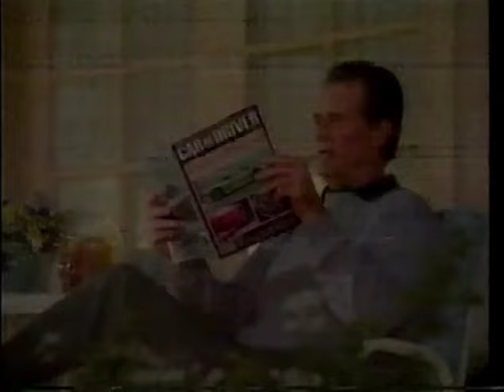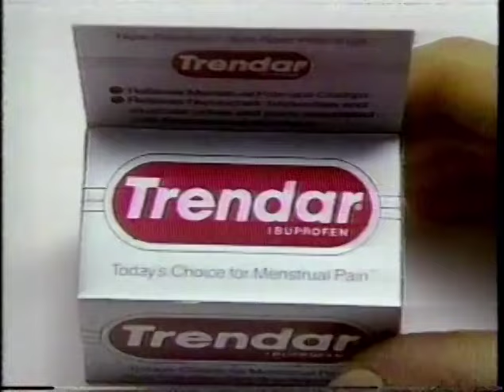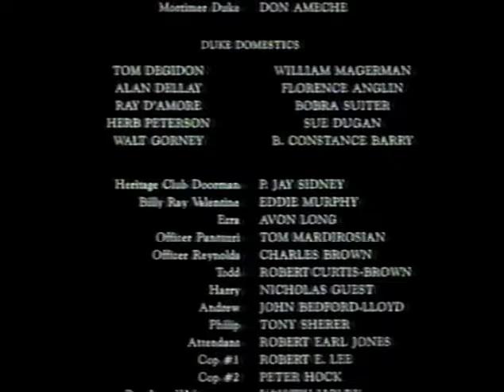October 5, 1986 commercials (Vol. 2)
Taken from a portion of the NBC Sunday Night At The Movies presentation of Trading Places off KTHI.

1. Arby's with World Series Winners Game
2. Philips light bulbs
3. Transamerica
4. Mazda 323
5. NBC Sunday Night At The Movies mid-commercial bumper
6. ALF promo
7. KTHI News 11 Newsbrief
8. Metropolitan Federal Bank
9. KTHI News 11 Newsbrief (continued)
10. Mark Andrews Committee for U.S. Senate
11. Siskel & Ebert promo
12. KTHI News 11 general promo bumper
13. NBC Sunday Night At The Movies commercial return bumper
14. U.S. Marines
15. Trendar
16. KTHI News 11 Faces & Places general promo
17. The New Newlywed Game/The All New Dating Game promos
18. Another Mark Andrews Committee for U.S. Senate
19. The People's Court promo
20. True Confessions promo
21. Trading Places partial closing credits with Today/ALF/Amazing Stories voiceover promos